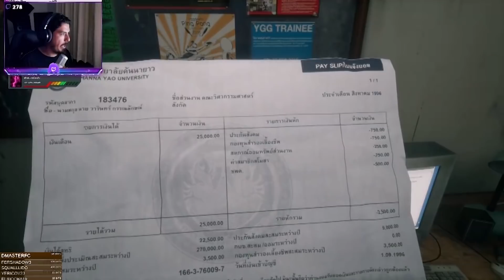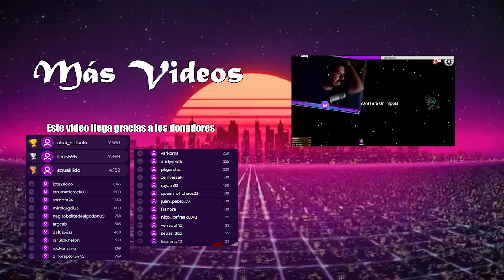La fantasma más tóxica de los videojuegos - Home Sweet Home (3/4)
Estamos a punto de terminar este juego.

Transmito en vivo los Jueves y Domingo a partir de las 20:00 hora de Perú

Disfrútenlo ;).

Ya tenemos página de facebook en donde publicaré mis gameplays y mejores momentos.
Sé el primero en darle like a la página